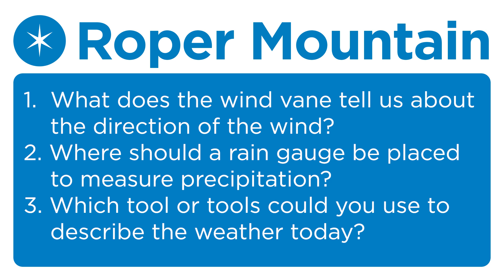Weather Tools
Video Shorts with
Science Specialists
2nd Grade